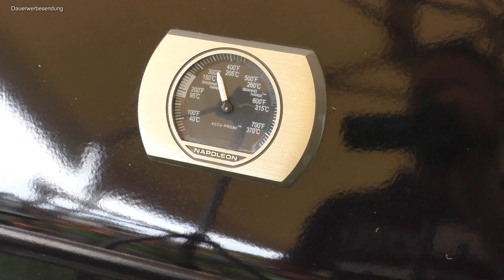🤔🤓 FILET als PIZZA BODEN? | Diese LOW CARB Variante einer PIZZA ist der Knaller 😋 | Genial & lecker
Nicht jeder mag Pizza mit dünnem trockenen Boden, wobei dieser auch dick und fluffig sein kann. Aber es geht auch noch schmackhafter, schneide einfach ein Schweinefilet längs auf, klopf es platt und du den Pizzaboden welchen du immer haben wolltest 😉.

⏩ Interesse an unseren Gewürzen oder selbst hergestellten Schneid- o. Servierbrettern? ⏪

🔭🍲Suchst du das schnelle Kochrezept?

⚠️🍺 Zur Altenburger Brauerei und ihren Produkten geht es hier

⚠️🛒 Zu unserem Grill Shop des Vertrauens gelangt Ihr direkt hier

⚠️👕 Kennst du schon unsere Niki's

Extra Wunsch in Farbe, Größe oder Spruch? Dann einfach melden, nix ist unmöglich und bleibt unversucht 😉.

Gasgrill:
Napoleon Rogue SE 525:

Masterbuilt E-Smoker

Petromax Dutch Oven, Raketenofen  und Zubehör:

Dutch Oven ft 6 Starterset
Petromax Raketenofen
Petromax Kastenform K4
Petromax K8
Petromax Pflegepaste
Petromax Kaffeekanne
Petromax Atago
Petromax Feuertopf Tisch
Petromax Waffeleisen
Petromax Muffinform
Petromax Pfanne
Petromax Stabelrost
Petromax Briketts
Petromax Dreibein
Petromax Hänge Feuerschale
Petromax Feuerschale fs56
Petromax Stabelrost
Petromax Gusseisen Einsatz
Petromax Grillspieße

Zubehör:
Vakuumierer:
Grill Lampe:
Pinsel:
Drehspieß Gasgrill
Pizzastein:
Sparbrand:
Grill Thermometer
Grill Spieße

Unsere Kamera:
Panasonic HC-V777
Stativ:

Unser Bier:

Wenn ihr auch mal ein richtig gutes Stück Fleisch auf dem Grill, in der Pfanne oder aus dem Ofen genießen wollt, dann scheut euch nicht davor auch mal 3 Mark mehr für 100% gute Qualität auszugeben, diese findet ihr bei der "Metzgerei Gränitz", sämtliche Cuts und ausgesuchtes Fleisch aus perfekter Haltung der Tiere. Bei Interesse einfach dem folgenden Link folgen, und ihr unterstützt damit auch ein Stück unseren Kanal 😉, danke schonmal dafür.